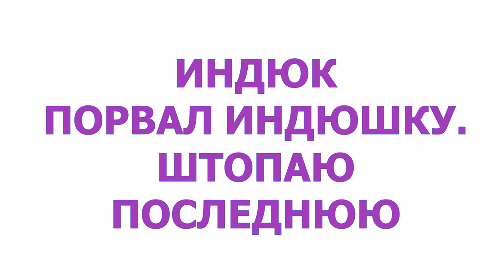ЗАШИВАЮ РВАНУЮ ИНДЮШКУ